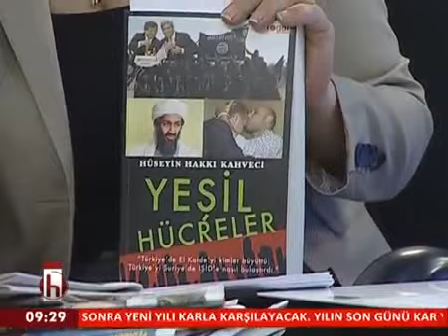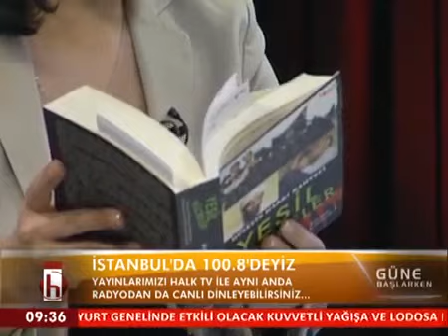HalkTV Güne Başlarken Stratejist Hüseyin KAHVECİ"Türkiye'de El Kaide zihniyetinin yansımaları"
Anayurt Gazetesi köşe yazarı Hüseyin Hakkı Kahveci HALK HABER TV'de yayınlanan SEMRA TOPÇU ile Güne Başlarken programının 29 Aralık 2014 tarihinde konuğu oldu.Programda Türkiye'de El Kaide'nin nasıl büyüdüğü ve AKP iktidarının 1976 Pakistan Rabıta toplantısında aldığı kararların AKP iktidarı tarafından tek tek nasıl uygulandığı,Hüseyin Hakkı Kahveci'nin son kitabı "YEŞİL HÜCRELER" içeriğinden alıntılarla izleyiciye aktarıldı.